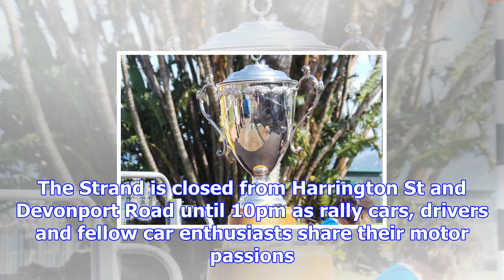Motoring heaven on the strand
People wanting to see rally cars close up can head down to The Strand with Rally New Zealand giving ...